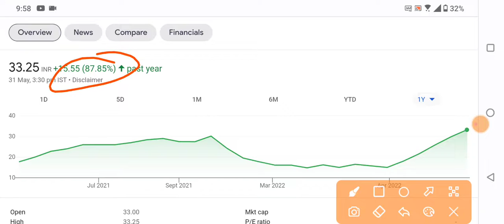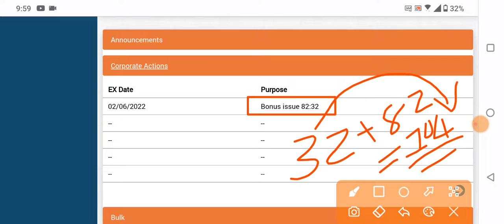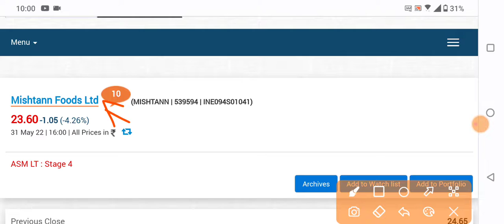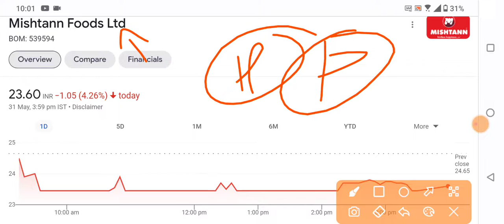32 के बदले 114 शेयर मिलेगें | 1 के बदले 2 शेयर मिलेगें | BONUS SHARE | RO JEWELS | MISHTANN FOODS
32 के बदले 114 शेयर मिलेगें | 1 के बदले 2 शेयर मिलेगें | BONUS SHARE | RO JEWELS | MISHTANN FOODS